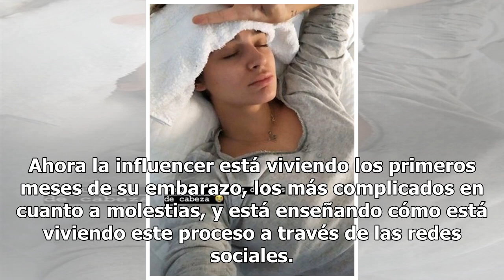Laura Escanes no deja de tener molestias durante sus primeros meses de embarazo